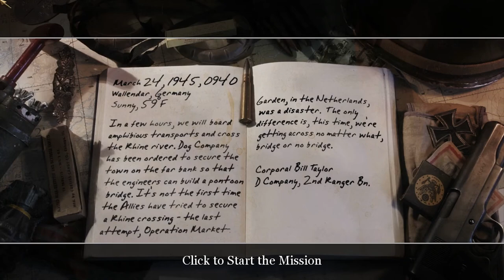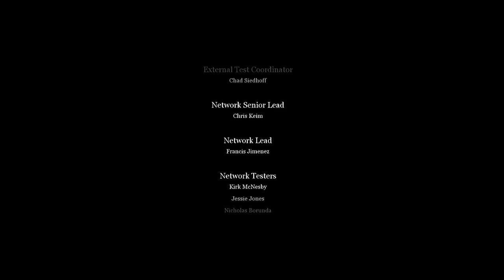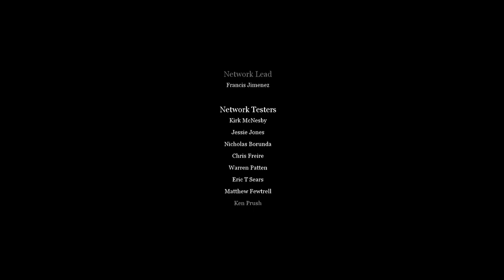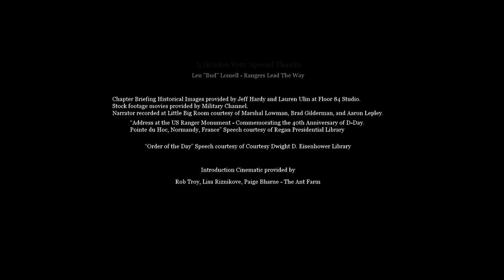Call of Duty 2 (2005) Walkthrough/Playthrough - Final Mission - Crossing the Rhine